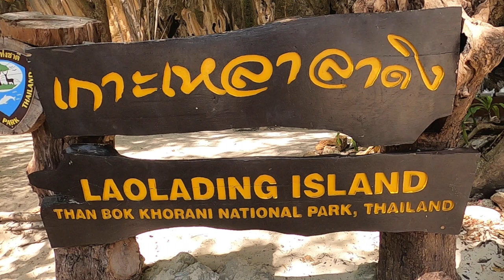Hong Island visit & Snorkeling | Ao Nang | Thailand Travel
Trip to Hong and Princess Islands in Ao Nang Krabi province.